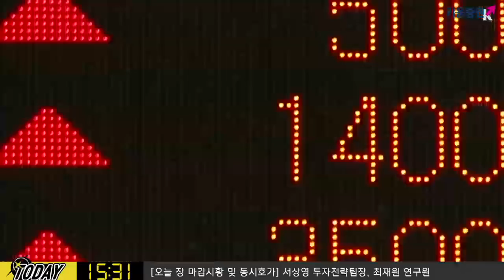[주식] 서상영의 마감 투자전략 / 코스피 2,100선 육박! 내일도 상승할까? ​(19.06.10)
다음 주 FOMC와 트럼프 발언에 주목!
6월 FOMC에서 금리 인하 가능성이 제기될 수 있기 때문에
다음 주 FOMC와 18일 예정되어 있는 재선 도전 출정식에서의 트럼프 발언에 주목!

한편 미중 무역분쟁 이슈가 해소 되기 전까지는 상승폭 제한, 중소형 업종 장세가 펼쳐질 것
반면 해소 된다면 썸머랠리 시작, 수출 대형업종 강세 후 종목별 장세가 이어질 것